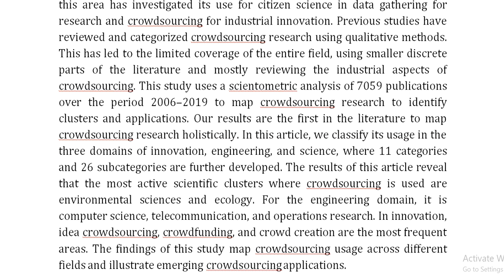A Scientometric Exploration of Crowdsourcing Research Clusters and Applications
IEEE PROJECTS 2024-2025 TITLE LIST

Support Including Packages
Complete Source Code
Complete Documentation
Complete Presentation Slides
Flow Diagram
Database File
Screenshots
Execution Procedure
Readme File
Video Tutorials
Supporting Software
Support Specialization
24/7 Support
Ticketing System
Voice Conference
Video On Demand
Remote Connectivity
Document Customization